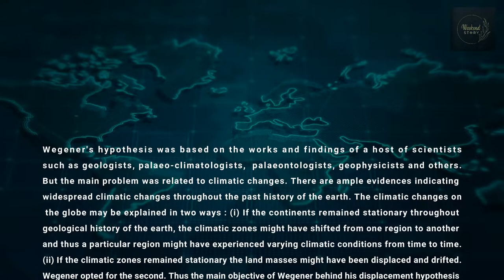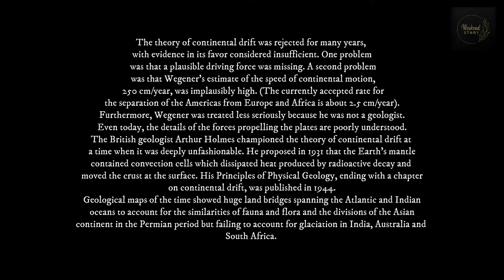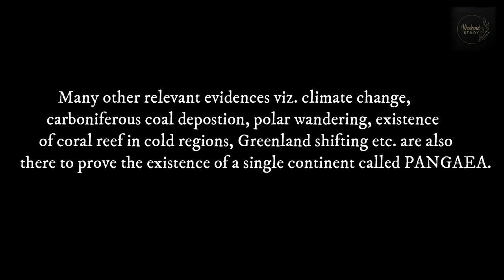Jig-saw Puzzle/Jig-saw fitting/Evidences in support of the Continental Drift Theory/Weekend Story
This time "Weekend Story" is showcasing you an educational story in bengali about Jig-saw Puzzle or Jig-saw fitting, the main evidence in support of the Continental Drift Theory by German meteorologist Alfred Wegener. According to him, long before the carboniferous period, there existed one super continent in the earth which he named as Pangaea meaning all landmasses and one large waterbody was there around the Pangaea which he named as Panthalasa. This video explains the story of birth of seven continents and five oceans out of Pangaea and Panthalasa respectively. Besides Jig-saw fitting, some other evidences like geological similarities, distribution of similar fossils, climatic changes, polar wandering, carboniferous glaciation etc. are also there to establish the fact that there had been existed a single giant continent called Pangaea.

Africa map photo courtesy - a href=' Earth globe vector created by freepik

other video links of the channel "Weekend Story"
1. - Kallanai /Grand Anicut of Tamilnadu, the oldest dam in India / ভারতের প্রাচীনতম বাঁধ /Weekend Story
2.Video link
- China's Three-Child policy/A basis of population policy/ চীনের সন্তান নীতি/Weekend Story/Educational
3.Video link
- Israel defends itself from Palestine/Iron Dome Air Defense System/ইসরায়েলের প্রতিরক্ষা/Weekend Story
4.Video link
- How Iron Dome Air Defense System of Israel works / ইসরায়েলের রক্ষাকবজ /Weekend Story/Educational
5.Video link
- Sharbat Gula, the Afgan girl/face of National Geographic/Story of a refugee in bengali/Weekend Story
6.Video link
- Dhola Sadiya/Longest Bridge in India/Weekend Story/ভুপেন হাজারিকা সেতু/Educational Story in bengali
7.Video link
- Buzkashi : The National Game of Afghanistan / Weekend Story / Educational Story in Bengali
8.video link
- JRD Tata the Father of Indian Civil Aviation / History of Air India/Weekend Story/A Story in Bengali
9.Video link
Continental drift /Birth of Indian Sub continent /Pangaea/Weekend Story/Educational story in bengali